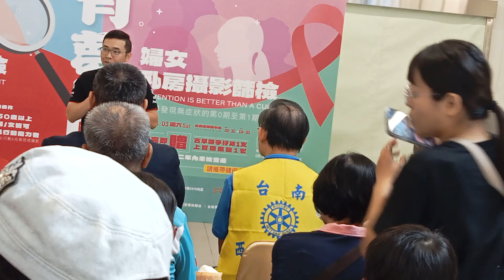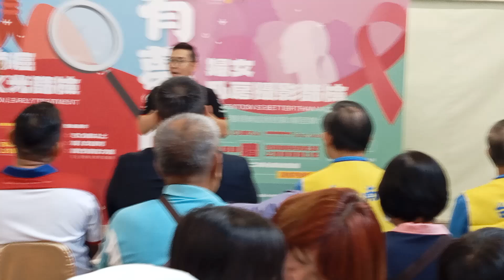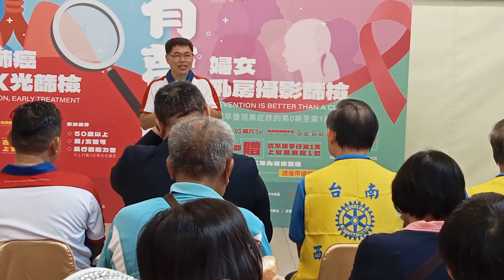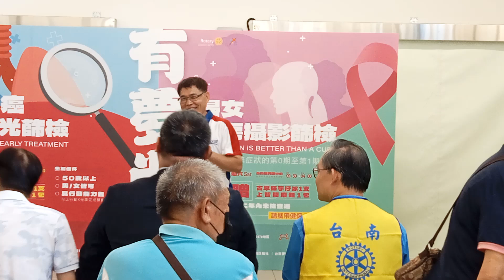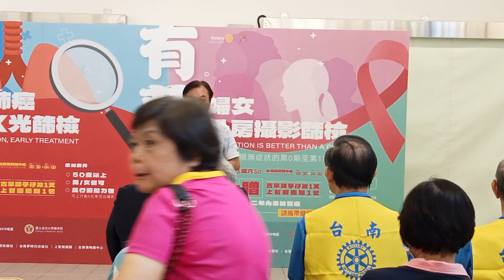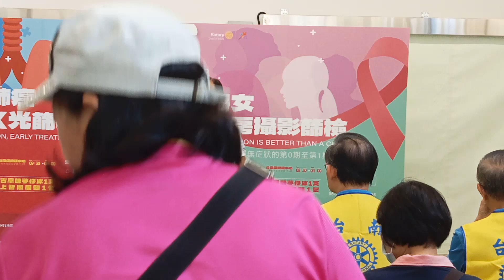國際扶輪台南夢時代社聯合台南西區扶輪社與台南安南扶輪社於113年8月3日在台南保時捷中心舉辦肺癌篩檢活動，乳癌篩檢活動與捐血活動